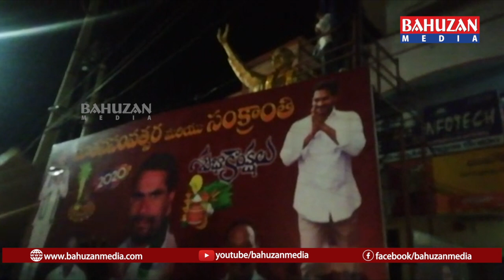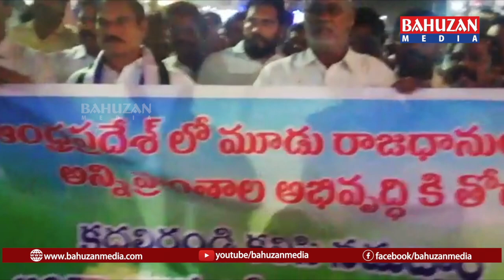మూడు రాజధానులుకు మద్దతుగా భారీ ర్యాలీ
పాలనా వికేంద్రీకరణతోనే ప్రాంతీయ అసమానతలు తొలగింపబడతాయి
అమలాపురం పార్లమెంట్ వైసీపీ అధ్యక్షుడు, మాజీ ఎమ్ ఎల్ ఏ
తోట త్రిమూర్తులు అన్నారు
మూడు రాజధానులు బిల్లు ఆమోదింపబడిన సందర్బంగా తోట త్రిమూర్తులు ఆధ్వర్యంలోమూడు రాజధానులుకు మద్దతుగా భారీ ర్యాలీ